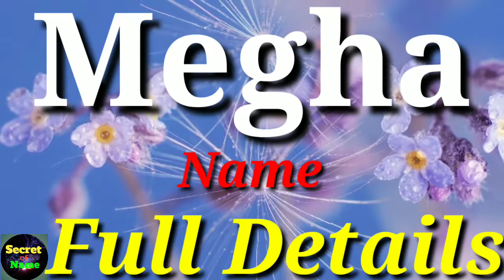Megha Name Meaning | Megha Name Full Details | Megha Naam Ki Rashi | The Secret of Name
Megha Name Full Details - Megha Name Meaning - megha Naam Ka Arth - Megha Naam Ki Rashi -  Megha Name Status

Hi Friends
I'm Sahil.

Aaj Ki is Video Me Main Apko Bataon ga Ki Megha Naam Ke Kya Meaning Hote Hain , Aur Isse Related Sari Knowledge Jaise , Career , Nature , Live Life , And etc.

Topic Covered.

1. megha Name Meaning
2. megha Naam Ka Arth
3. megha Name Meaning In Hindi
4. megha Name Meaning In English
5. megha Naam Ki Rashi
6. megha Shabd Ka Arth
7. megha Naam Ka Star
8. megha Naam Ka Full Form
9. megha Naam Ka Grah
10. megha Naam Ka Career
11. megha Career
12. megha Name Personality
13. megha Name Nature
14. megha Name Status

Thanks